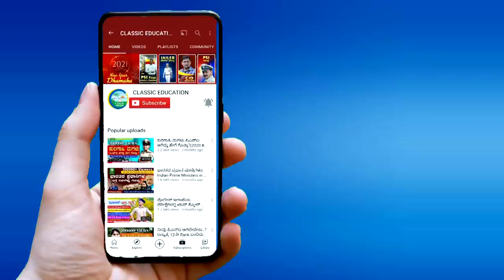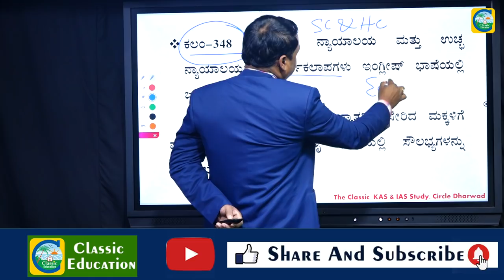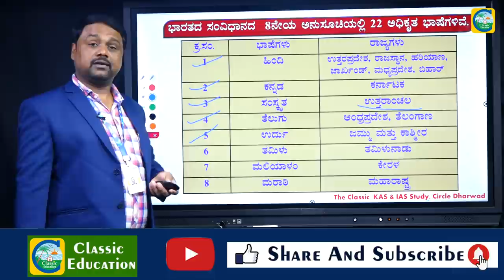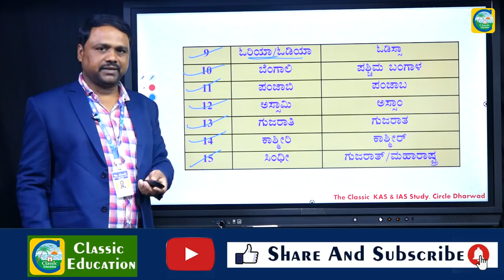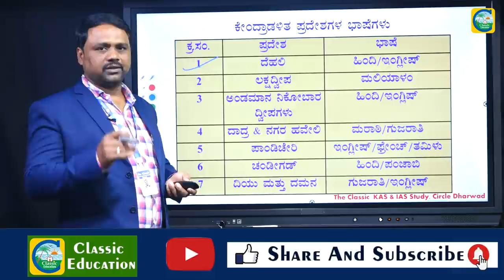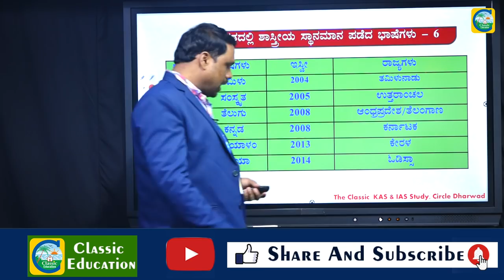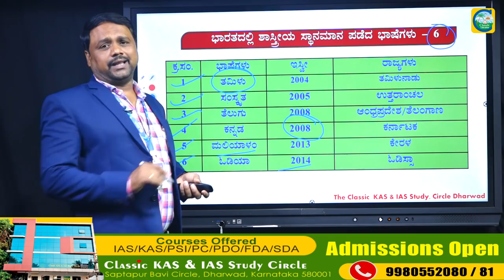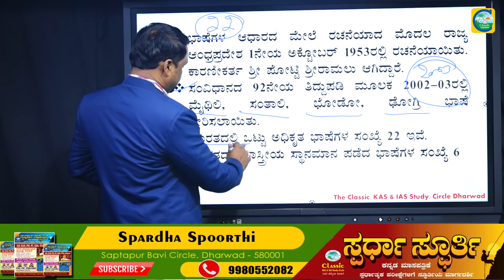ಭಾರತದಲ್ಲಿರುವ ಅಧಿಕೃತ ಭಾಷೆಗಳ ಬಗ್ಗೆ ನಿಮಗೆಷ್ಟು ಗೊತ್ತು..? Official Language of India||Classic Education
Languages spoken in India belong to several language families, the major ones being the Indo-Aryan languages spoken by 78.05% of Indians and the Dravidian languages spoken by 19.64% of Indians.[6][7] Languages spoken by the remaining 2.31% of the population belong to the Austroasiatic, Sino–Tibetan, Tai–Kadai and a few other minor language families and isolates.[8]:283 India has the world's fourth highest number of languages (447), after Nigeria (524), Indonesia (710) and Papua New Guinea (840).[9]

Article 343 of the Indian constitution stated that the official language of the Union is Hindi in Devanagari script instead of the extant English. Later, a constitutional amendment, The Official Languages Act, 1963, allowed for the continuation of English alongside Hindi in the Indian government indefinitely until legislation decides to change it.[2] The form of numerals to be used for the official purposes of the Union are "the international form of Indian numerals",[10][11] which are referred to as Arabic numerals in most English-speaking countries.[1] Despite the misconceptions, Hindi is not the national language of India; the Constitution of India does not give any language the status of national language.[12][13]

The Eighth Schedule of the Indian Constitution lists 22 languages,[14] which have been referred to as scheduled languages and given recognition, status and official encouragement. In addition, the Government of India has awarded the distinction of classical language to Kannada, Malayalam, Odia, Sanskrit, Tamil and Telugu. Classical language status is given to languages which have a rich heritage and independent nature.

According to the Census of India of 2001, India has 122 major languages and 1599 other languages. However, figures from other sources vary, primarily due to differences in definition of the terms "language" and "dialect". The 2001 Census recorded 30 languages which were spoken by more than a million native speakers and 122 which were spoken by more than 10,000 people.[15] Two contact languages have played an important role in the history of India: Persian[16] and English.[17] Persian was the court language during the Mughal period in India. It reigned as an administrative language for several centuries until the era of British colonisation.[18] English continues to be an important language in India. It is used in higher education and in some areas of the Indian government. Hindi, the most commonly spoken language in India today, serves as the lingua franca across much of North and Central India. Bengali is the second most spoken and understood language in the country with a significant amount of speakers in Eastern and North- eastern regions. Marathi is the third most spoken and understood language in the country with a significant amount of speakers in South-Western regions.[19] However, there have been concerns raised with Hindi being imposed in South India, most notably in the states of Tamil Nadu and Karnataka.[20][21] Maharashtra, West Bengal, Assam, Punjab and other non-Hindi regions have also started to voice concerns about Hindi.[22]
Classic Education
Dharwad